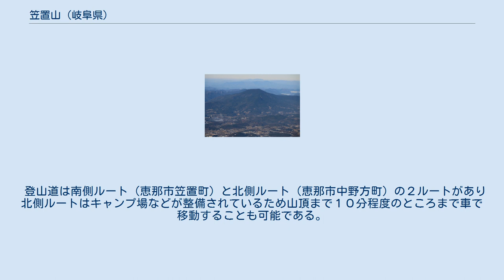笠置山 (岐阜県)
笠置山（かさぎやま）は、岐阜県恵那市と中津川市にまたがる標高1,128mの山。
山頂は恵那市中野方町にある。
 恵那市の北部に位置する独立峰で、この地方で最も高い山であり、中央自動車道の恵那峡サービスエリアから全容を望むことができる。
見る方角にもよるが、文字通り笠を置いたような、線対称に広がる山裾が特徴的である。
この山はもともと舟伏山と呼ばれていたと言われるが平安時代の中頃、花山天皇（984即位）がこの地方（現中野方町）に来て見た山の形が都の笠置山に似ているというので、『眺めつつ　笠置の山と名付けしは　これも笠置くしるしなりけり』という和歌をよまれた時から笠置山と呼ばれるようになったといわれている。
また市内から見える稜線が弘法大師（空海）の寝姿にも見えることから、「寝弘法」などと呼ばれることもある。
ぎふ百山のひとつ。
 山中には国の天然記念物ヒトツバタゴ（ナンジャモンジャ）自生地、県指定天然記念物ヒカリゴケの自生地がある。
 山頂からは恵那山、御嶽山、中央アルプスの山々、さらに条件が良ければ白山や南アルプスの山々が遠望できる。
 山頂付近には物見岩や百丈岩などと名づけられた巨石がたくさんあり、頂上にある笠置神社の社殿裏側一帯の崖下には、濃飛流紋岩の巨岩が群れなして、特異な景色をつくっている。
その巨岩と巨岩の間、あるいは巨岩の割れ目が洞穴になっているものもかなりあり、その洞穴の中にヒカリゴケが自生している。
主として山腹北側でピラミッド・ストーンや古代岩刻文字（ペトログラフ）が刻まれている岩が見られるほか、南側にはフリークライミングエリアも整備されている。
 山の西裾には1987年に巨額の資金を注ぎ込んで作られたグリーンピア恵那があったが、2000年に経営難で閉鎖した。
 山頂には笠置神社（恵那市中野方町にある笠置神社の奥社）と二等三角点（点名は「御笠置」）がある。
 登山道は南側ルート（恵那市笠置町）と北側ルート（恵那市中野方町）の２ルートがあり 北側ルートはキャンプ場などが整備されているため山頂まで１０分程度のところまで車で移動することも可能である。